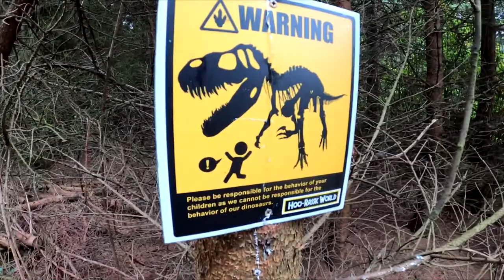A Wild Day Out - CDM Vlog #14 - Trip to Hoo Zoo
It's been a while since I last uploaded a vlog - apologies - things have just been crazy busy and I wanted to focus more time into commentating in more depth with at least double the research and preparation time beforehand, so vlogging really was put on the back foot.

I'm back with a happy little family vlog where Bef and I took Harry to Hoo Zoo for the day, where we redeemed some carnivore experiences that were bought for us as a gift at Christmas - Harry and Bef got to meet a Cervil, feed some foxes and hold an owl. This is the resulting video. Nothing fancy. Just good times. Enjoy.